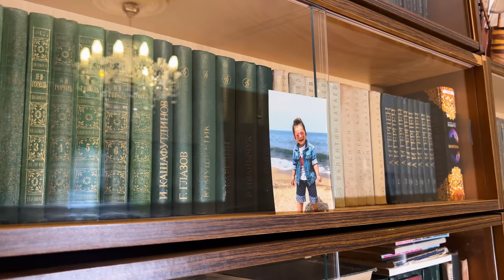The Best Sprats Cooked at Home! Recipe for natural canned fish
How to cook sprats at home? Recipe for natural canned fish! If you liked the video, then be sure to like it and write your comments! See you very soon!